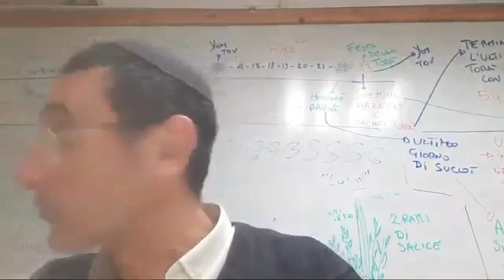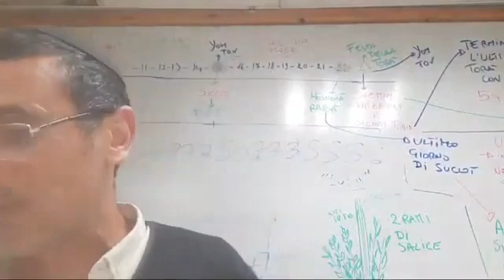El Hombre y los Tres Gatos. Rab Natan Menashe